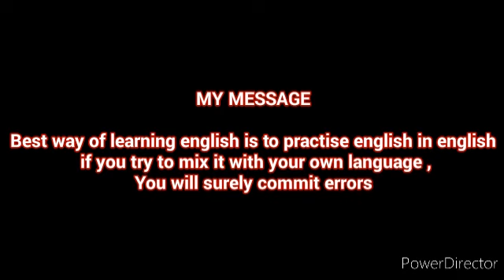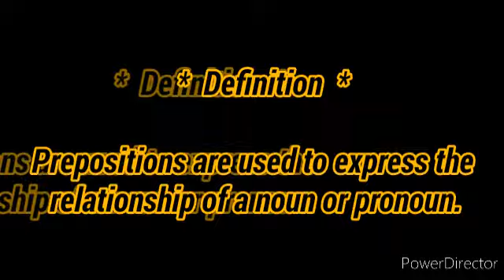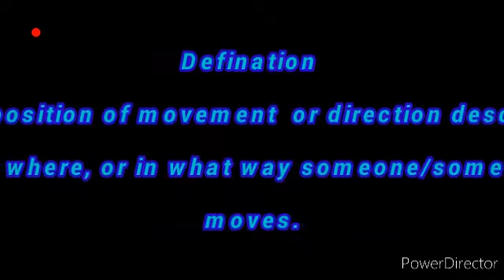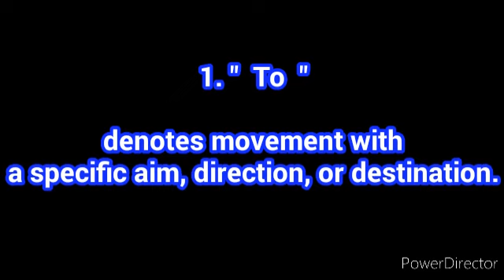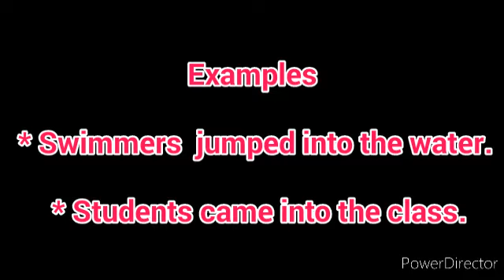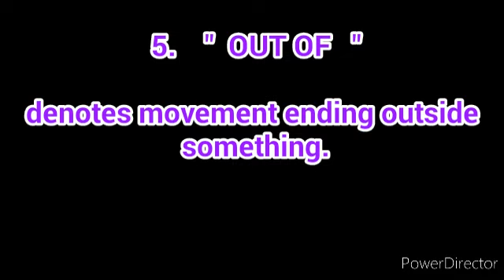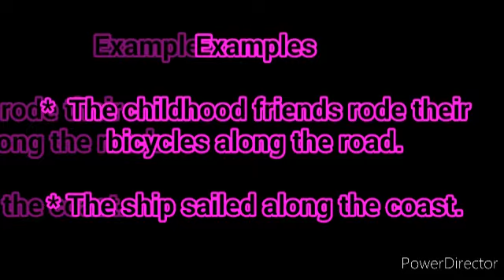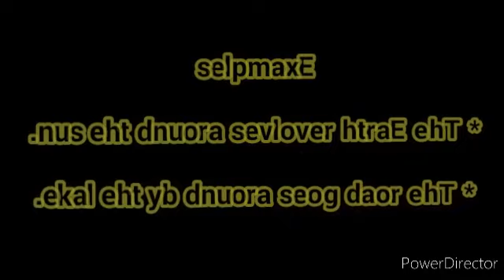Parts of Speech: Preposition (Part 1)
English by Sir Ghulam Hussain Lakho